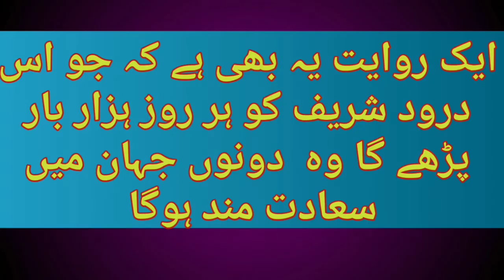darood sharif | 6 lakh darood sharif ka sawab | darood pak | darood pak ki fazilat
6 lakh darood Sharif ka sawab